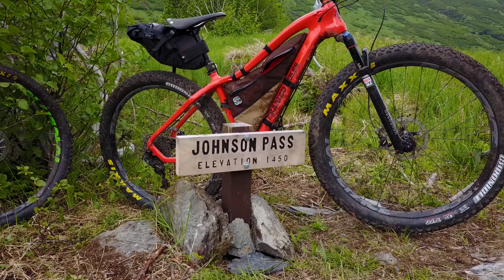Drone Footage of Johnson Pass Alaska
One of my first tries at filming with the DJI Mavic Pro.  Almost perfect day out on the trail with my Framed Bikes Alaskan Carbon setup with 29plus wheels.  The perfect adventure machine.